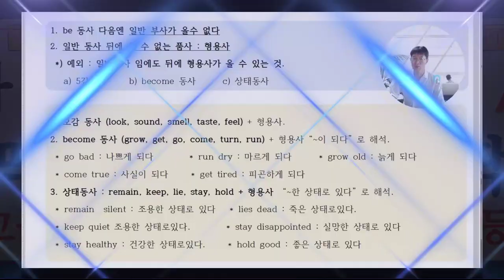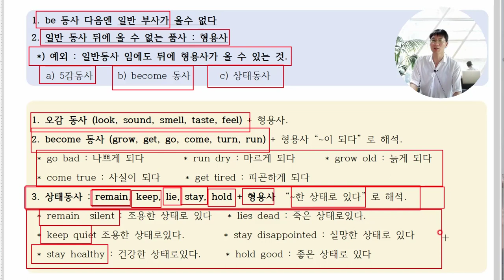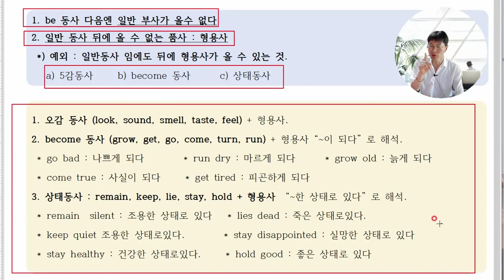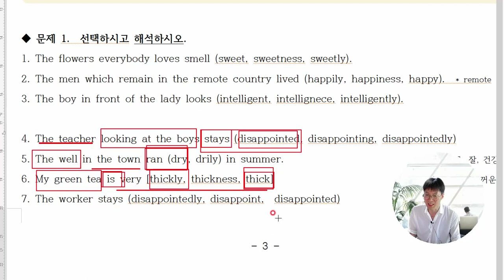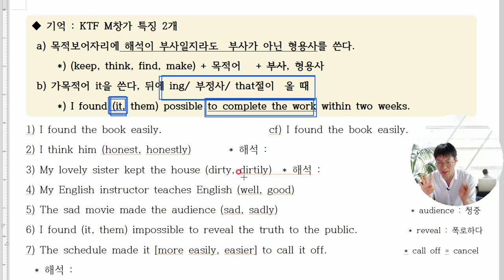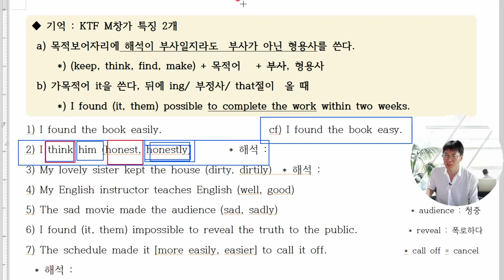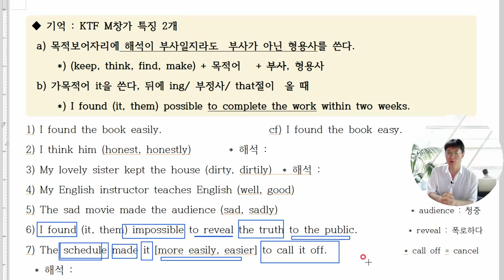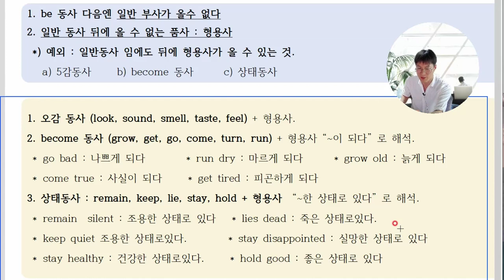부사와 형용사의 차이 딱하나만 알면된다(중3, 고등과정)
주3, 고등 과정에서 알아야할 부사와 형용사의 차이 한가지